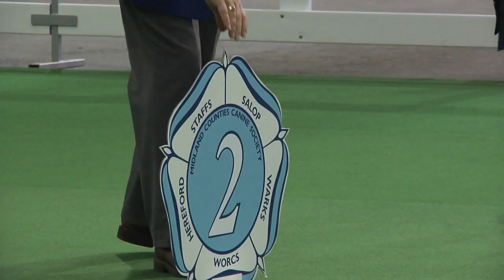Terrier group - Midland Counties Championship Dog Show 2013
Jeff Luscott awarded the Terrier group to Ch Travella Striking Steel the Wire Fox Terrier at Midland Counties Championship Dog Show 2013.